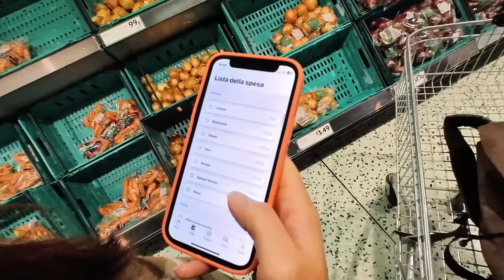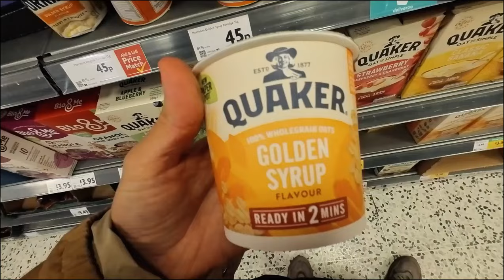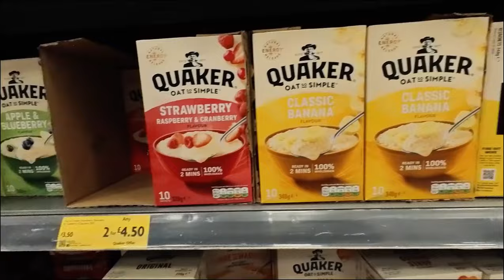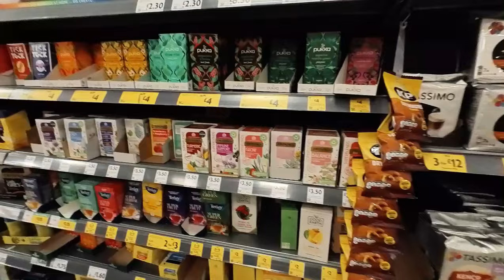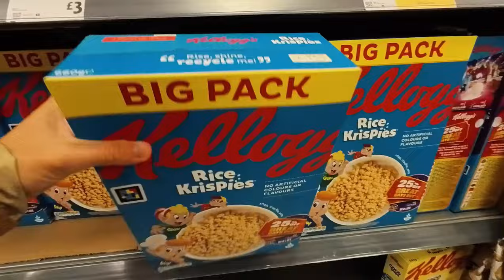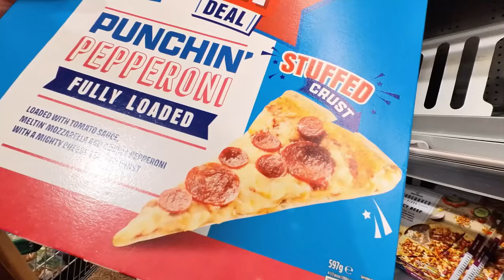Che cosa vendono nei SUPERMERCATI di Londra?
Ciao Amici, bentornati su the fede way! Oggi vi porto da Morrisons, uno dei tanti supermercati di Londra. Voi ci fareste la spesa?